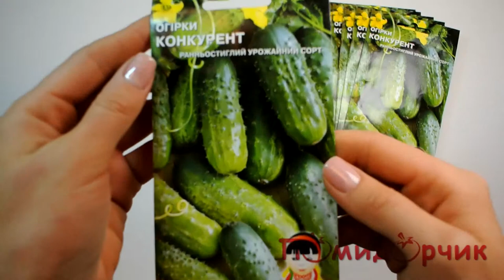Семена Огурцов Конкурент - Помидорчик